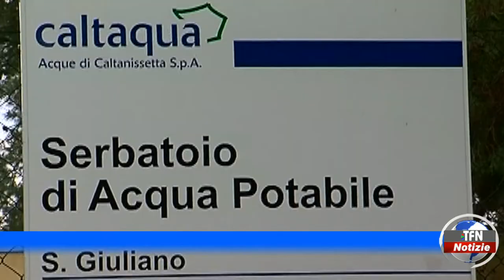Acqua, interrotta la distribuzione a San Cataldo